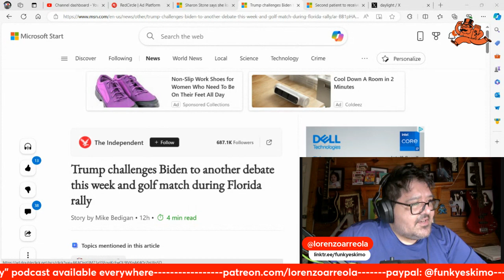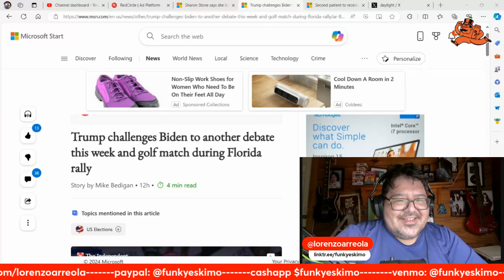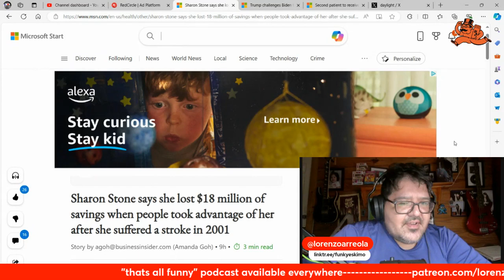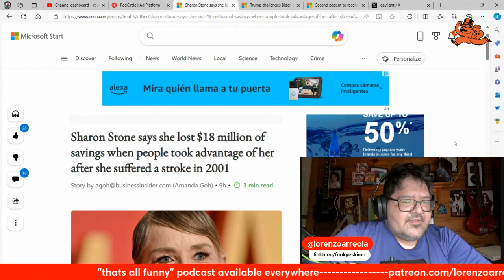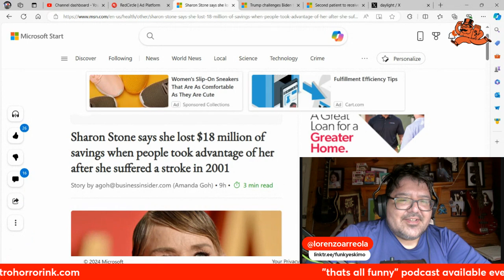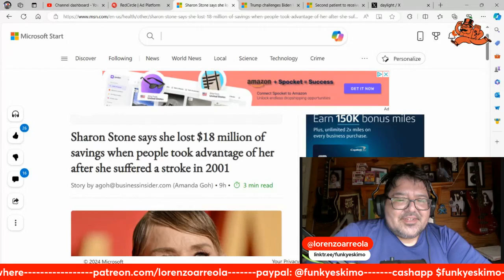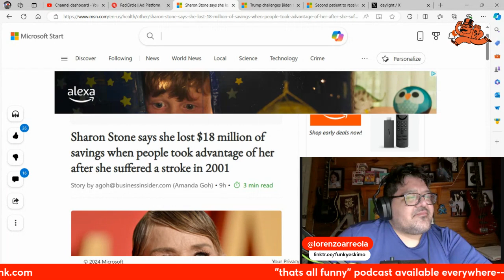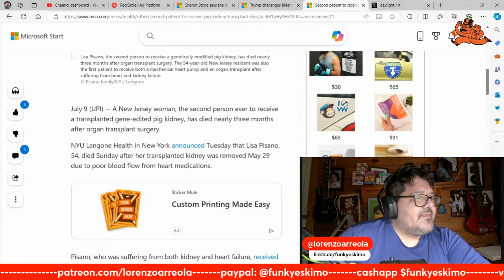thats all funny podcast - Ep. 661 - A New Device is Using Your Account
Someone is trying to hack me. Trump challenges Biden to another debate & a golf match. Sharon Stone had a stroke, and everyone took advantage of her. Second pig kidney patient dies.